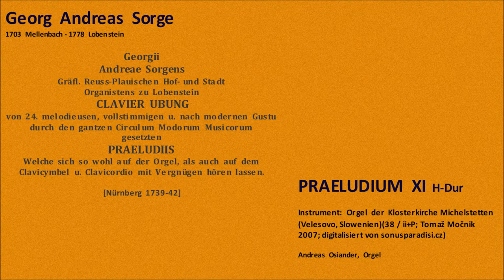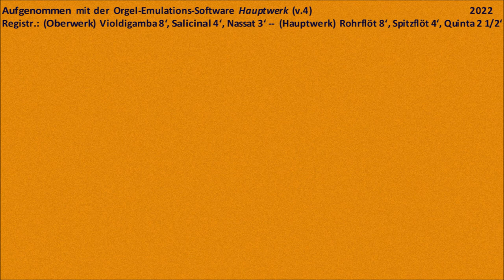Georg Andreas Sorge (1703-78): Praeludium H-Dur (Clavier-Übung Nr. 11)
English below!   |   Werke von G.A. Sorge zeichnen sich in der Regel durch vergleichsweise leichte Spielbarkeit aus: die Noten liegen meist bemerkenswert "gut in der Hand", unbequeme Griffe werden vermieden, dabei ist die Musik immer effektvoll -- nicht die geringste Leistung dieses eher unterschätzten Komponisten.  Unter den Präludien der Sorgeschen "Clavier Übung" stellt das hier eingespielte insofern eine Ausnahme dar: das Allegro, das auf das einleitende Siciliano folgt, erwies sich als spieltechnisch unerwartet heikel.  Die fünf Vorzeichen der Tonart, durch allfällige Modulationen selbst immer wieder verändert, spielen da eine Rolle, aber das Stück ist auch sonst nicht ohne Fallstricke.  Allgemeine Anmerkungen zu der "Clavier Übung" siehe meine Aufnahme des Präludium e-moll: youtu.be/FhziiKO_RLY

Works by G.A. Sorge are ordinarily characterised by being relatively uncomplicated to play.  They are written in remarkably ergonomical fashion, avoiding any need for awkward fingerings or positions of the hands, while nevertheless the music is always effective -- in itself not the meanest achievement of this rather underrated composer.  In that respect the piece heard here is an exception among the preludes of Sorge's Clavier Übung: the Allegro following the introductory siciliano presents more of a technical challenge than is apparent at first sight.  The five sharps, in themselves continually modified by modulation, of course have a part in this, but there are other snags too.  For general remarks on the Clavier Übung see my recording of the prelude in e minor: youtu.be/FhziiKO_RLY